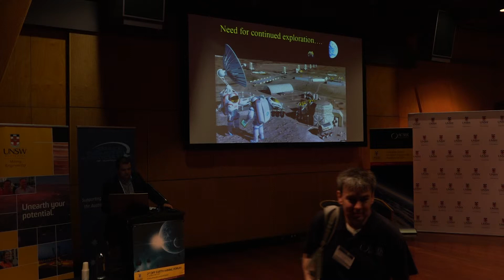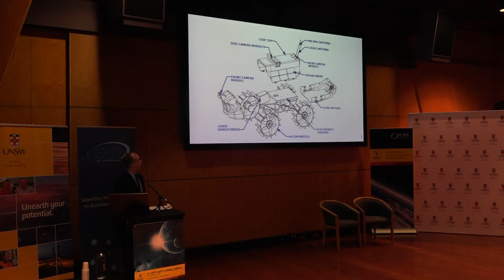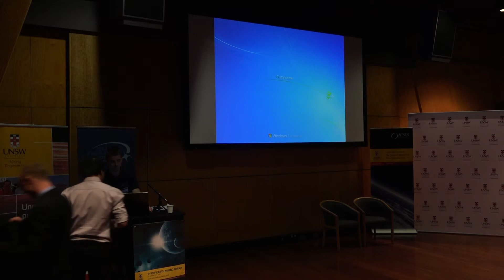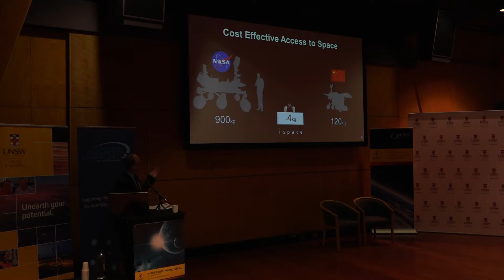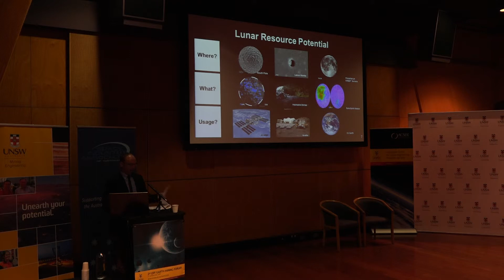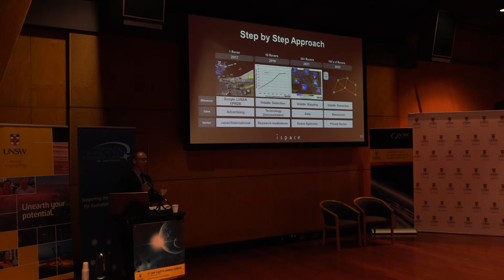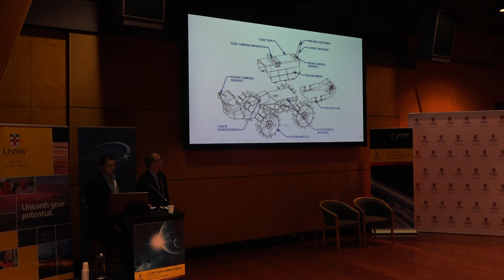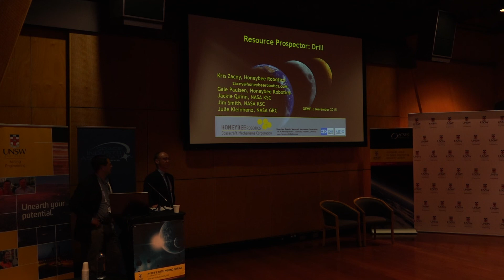OEMF2015 - Day 2 - Kyle Acierno - Lunar Resource Exploitation with Swarm Rovers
For more info on the 2nd Off Earth Mining Forum

- Lunar Resource Exploration with Swarm Rovers

While much research has been done on the exploration, extraction and utilization of the Moon’s resources, little attention has been given to exploring the economic opportunities that exist in the exploitation of those resources with the use of swam This paper will first  examine the various volatiles and minerals available on the lunar surface. Next an architecture using swarm robotics will be produced to provide a picture of the best possible way to search for, map and eventually exploit the resources and volatiles. Finally the paper will examine the economic potential associated with the resources and discuss how a private enterprise can successfully make a profit exploring and exploiting lunar resources with swarm rovers.

Kyle Acierno received a M.Sci in Space Studies from the International Space University. His thesis focused on the supply and demand of lunar resources. In 2015 he received the Young Space Leaders Award from the Space Generation Advisory Council.

Kyle Acierno is the Global Business Development Manager for ispace technologies. ispace manages Team Hakuto, a front running team in the Google Lunar XPRIZE. Our mission is to find the resources necessary to expand human presence in outer space.